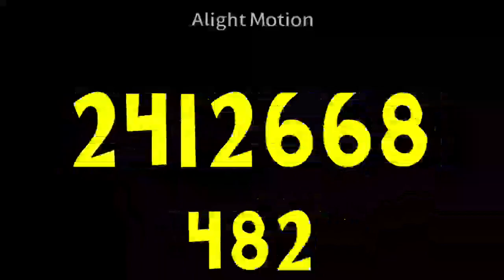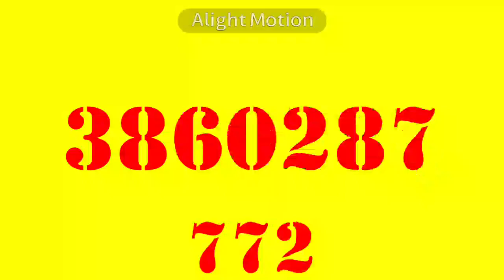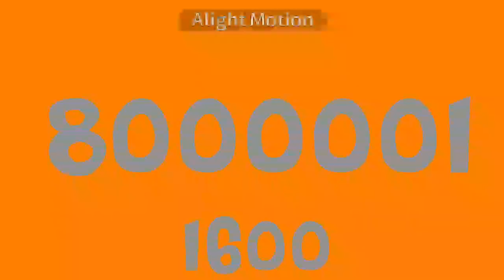Chinese New Year Numbers 1 to 10022024